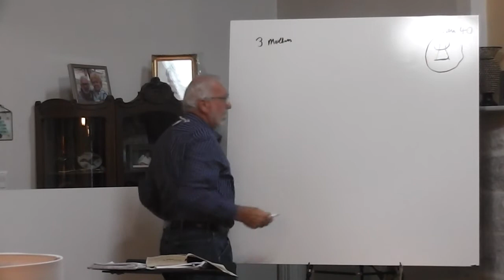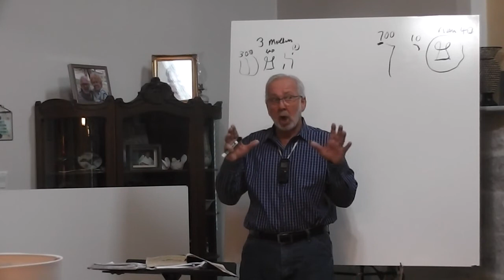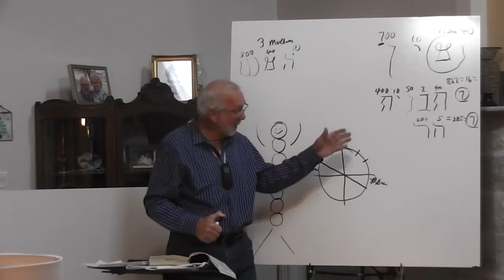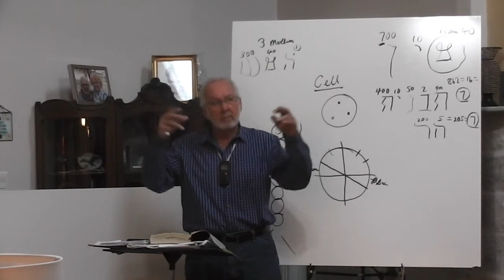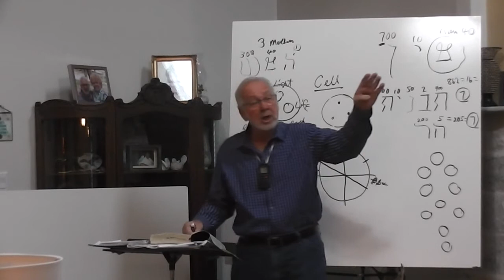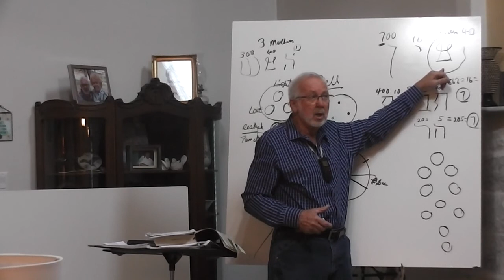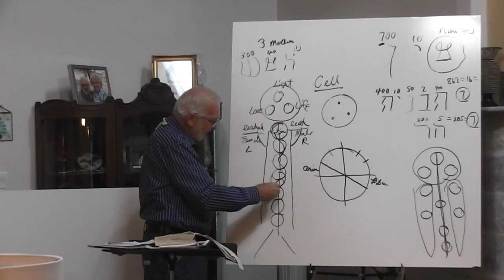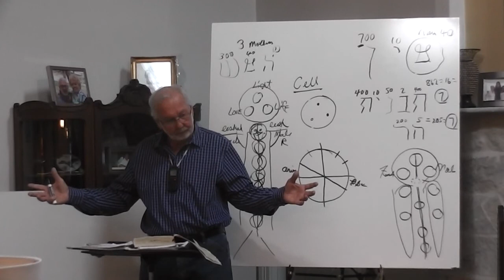Saturday 1 9 2021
Lnn Hayes is teaching in Brunswick, GA.